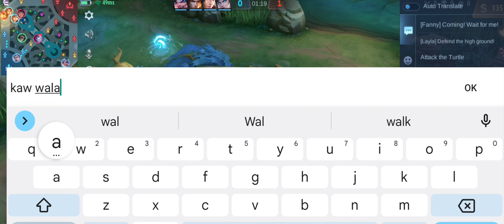HyperCarry granger gameplay 23kills | mlbb